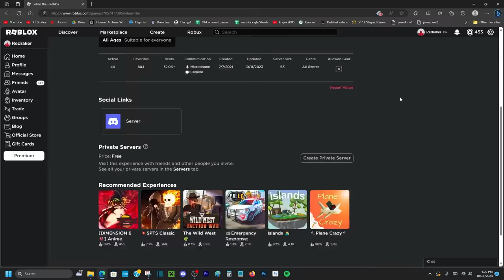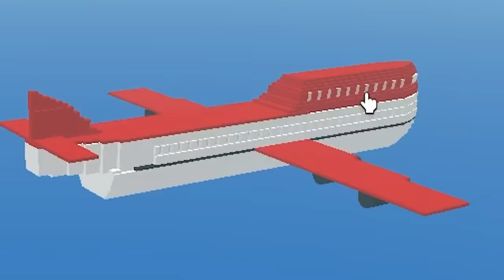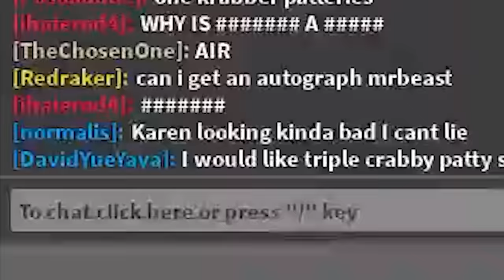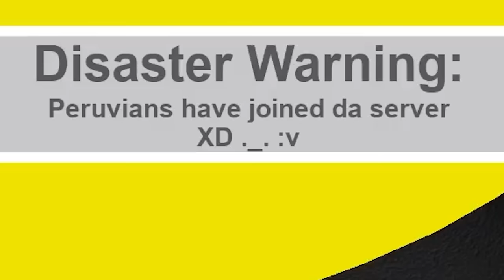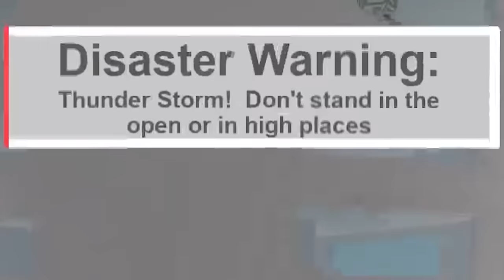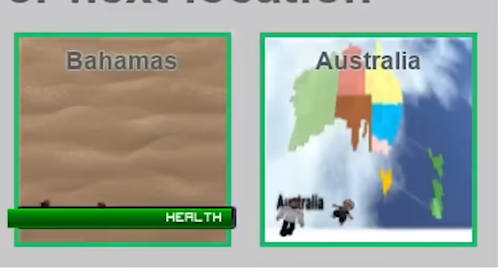Natural Disaster Survival but it's CURSED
game: when the
join roblox group in about section